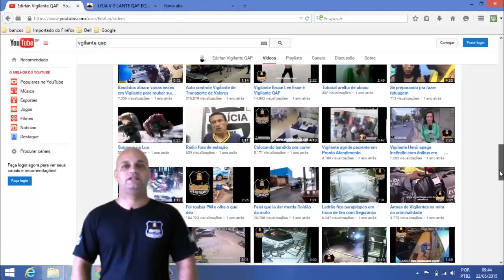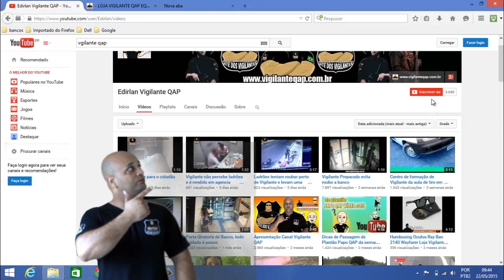Pode Sair do Posto Em Caso de Furto ou Roubo???